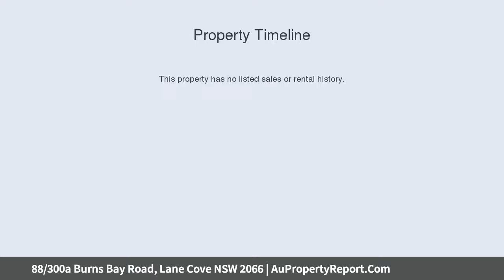88/300a Burns Bay Road, Lane Cove NSW 2066 | AuPropertyReport.Com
88/300a Burns Bay Road, Lane Cove NSW 2066
Property Type: apartment
Bedrooms: 2
Bathrooms: 2
Car Space: 1
Top floor sanctuary with divine views